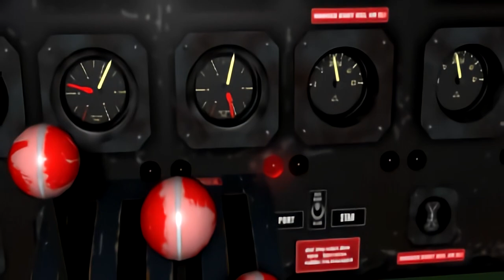Tomb Raider 2: Starring Lara Croft-Level 11: Tibetan Foothills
Welcome to Tomb Raider 2: Starring Lara Croft (Complete Walkthrough).
Play the platform on Epsxe (PS1)

Spoiler-free Synopsis: Legend has it that when you drive the Dagger of Xian into your heart, you acquire the power of the dragon. Literally. In Ancient China, the Emperor was the holder of this power and with his army alongside him, he was a force to be reckoned with. Thus he staked claim to the vast lands that are China. His final battle, however, ended in defeat. While people fell into submission all around him, the warrior monks of Tibet would not relent and courageously fought against his evil. Knowing the power of the dagger, they succeeded in removing it from the Dragon Emperor's heart, reducing him and his army to carnage. The dagger was returned to its resting place within The Great Wall and locked up for all time.

Now three parties hold the dagger close to their heart. And all for entirely different reasons. Lara, forever the adventurer, is one of these. In her travels, she will encounter the other two.

Gameplay is still a combination of action and adventure, but the sequel includes quite a bit more combat and bloodshed than the original. This time there are 16 full-size levels plus two shorter levels at the end. Lara's journey takes her from the Great Wall of China to the canals of Venice, then to an offshore oil rig and a sunken shipwreck. From there journeys to the foothills of the Himalayas and, finally, back to the Great Wall.